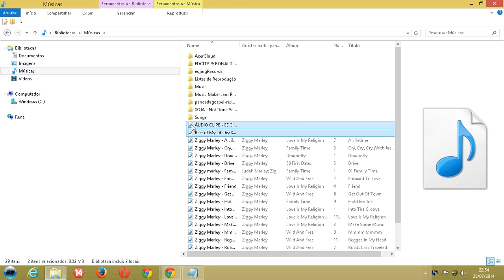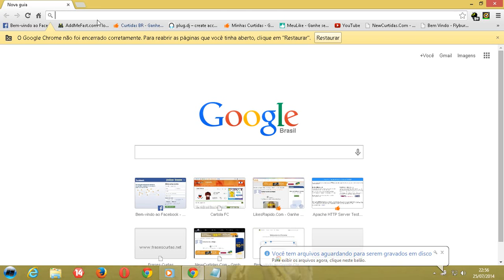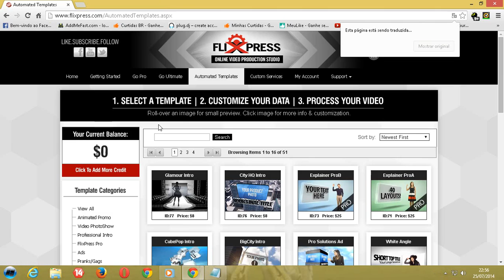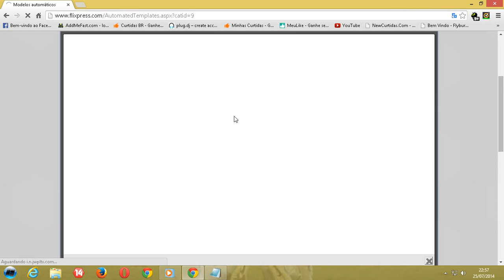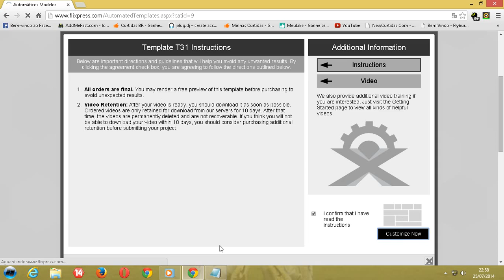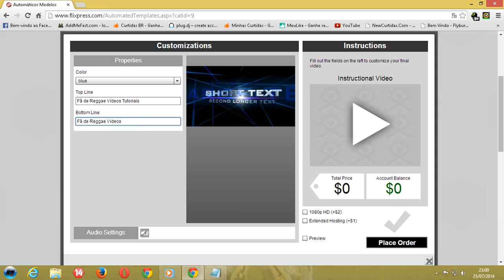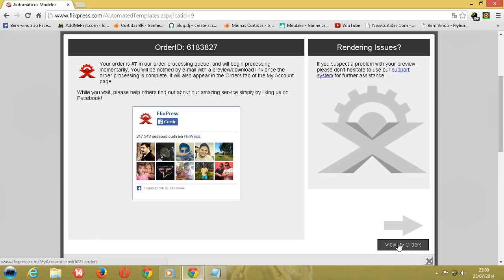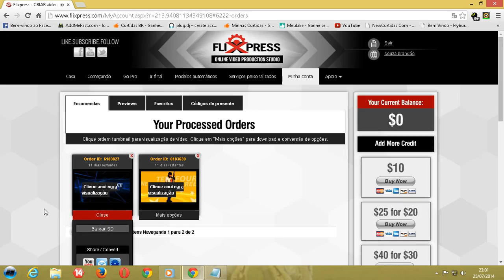Como criar um vídeo de abertura para o seu canal (Sem programas)